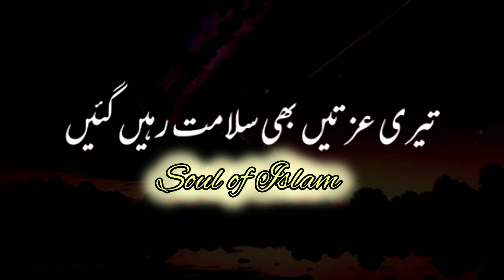Nabi Pak صلی اللہ علیہ وسلم Ny Farmaya 💞Peer Ajmal Raza Qadri emotional and trending short bayan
Nabi Pak صلی اللہ علیہ وسلم Ny Farmaya 💞
Peer Ajmal Raza Qadri emotional bayan short clip

Emotional bayan short clip

trending naat lyrics

ajmal raza qadri ala hazrat ka bayan

new naat short vedio

best naat short vedio

molana tarig jameel emotional bayan blackscreen

muslim bayan

islamic bayan mp3

islamic quotes

islamic status

quran quotes

quote islami

allah quotes

Shorts

Islamic

Islamic video

Islamic naat

Whatsapp status

Status

Allah

SubhanAllah

Hazrat

siddiq

Short bayan

Latest bayan

New bayan

Pakistan

Islamic Education